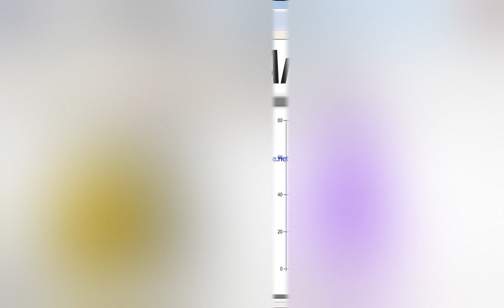Arena Visual Designer Arena Simulation Dashboard Histograms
for the Playlist videos related to Arena Visual Designer Dashboard